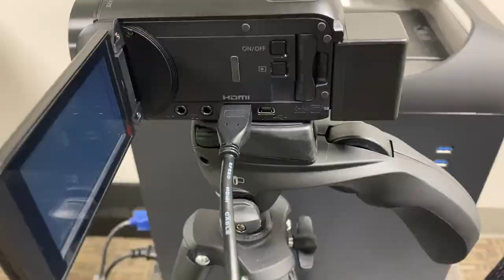mcpssTECH Broadcast How To: Camera & Tripod Set Up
Your camera and tripod are key parts of your broadcasting kit, let's learn how to use them!